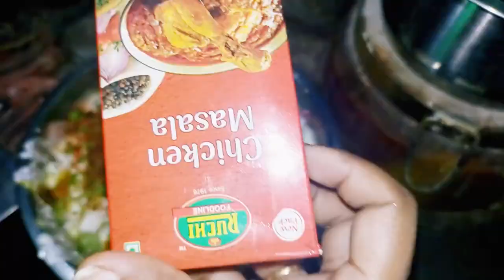ଘରକୁ ଆଜି କିଏ ଆସିବେ special dum biriyani ପ୍ରସ୍ତୁତ ହେଲା 😋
ଘରକୁ ଆଜି କିଏ ଆସିବେ special dum biriyani ପ୍ରସ୍ତୁତ ହେଲା😋@sagarikaswain8748